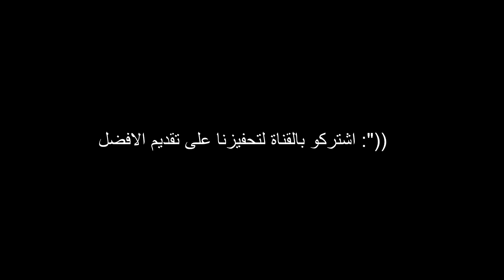gaming memes part #1